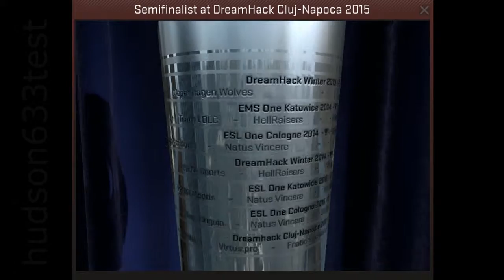Semifinalist Trophy DreamHack 2015 CSGO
This is the Semifinalist trophy from DreamHack 2015 major tournament in Cluj-Napoca for Counter-Strike: Global Offensive. This trophy was awarded to members of Ninjas in Pyjamas and G2 Esports. The semifinals were held on November 1st 2015.